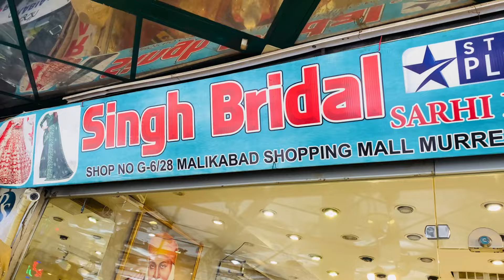Bridal dress final ho gya|itnay mehngy do dresses 😱|walima dress 👗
Bridal Dress final ho gay👗😱|Walima ka dress 👗 |300k kay do dress 👗